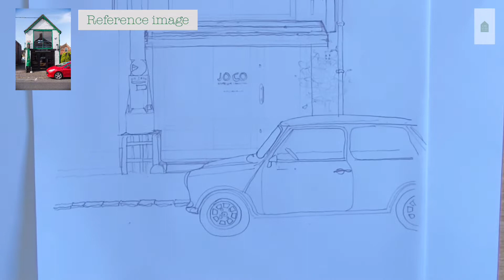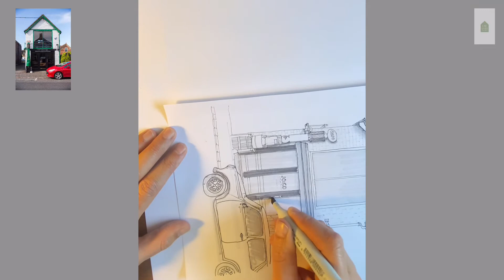Building illustration ART demo using markers and fineliner pens.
As mentioned in the video I used mainly Neuatral greays for the shading with a few colour highlights of greens and pinks for the 'Esso pump' and the plants.